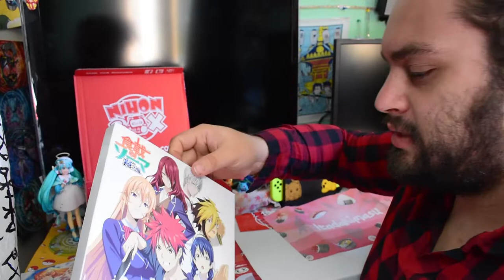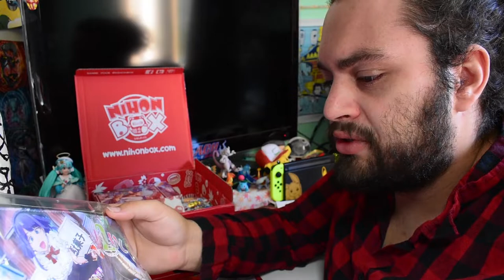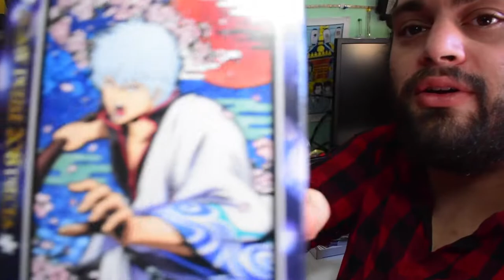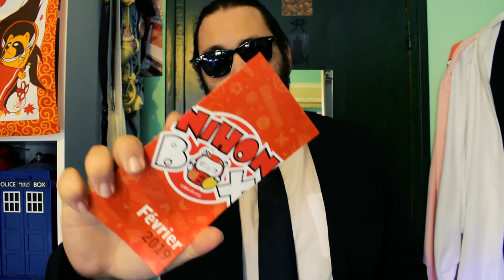Nihonbox spéciale Anime Cuisine Japonaise Unboxing Février 2019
Salut on se retrouve pour un unboxing sur le thème de la cuisine des mangas des animes et du japon ! bonne vidéo !